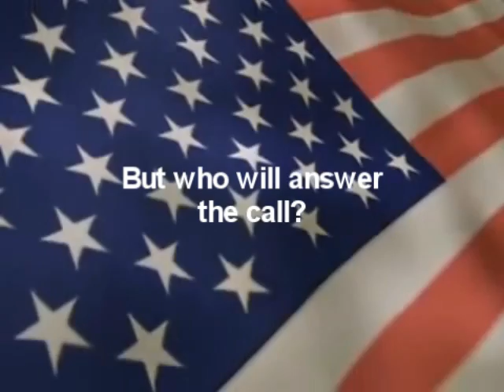Harkinian/Touchdown Official Campaign Video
Official Campaign Video for the Election of King Harkinian as President of the United States of America, alongside his Vice President, Travis Touchdown.